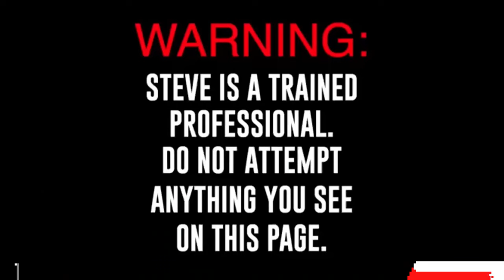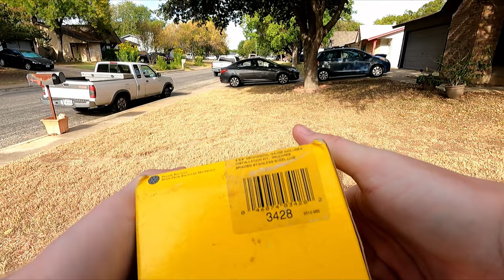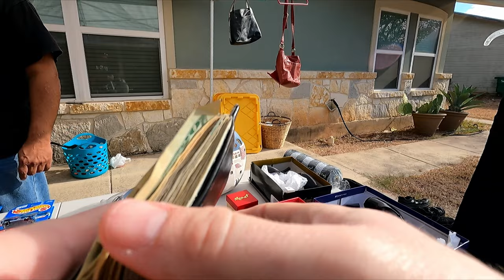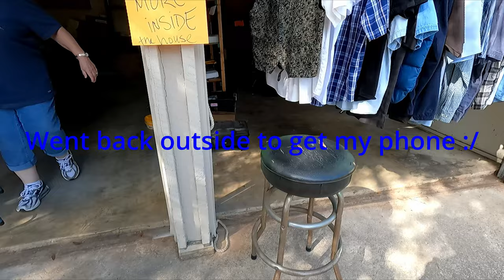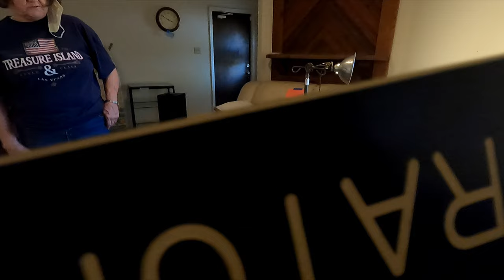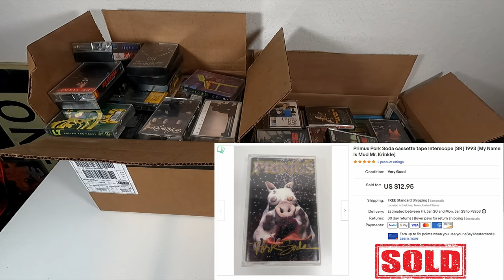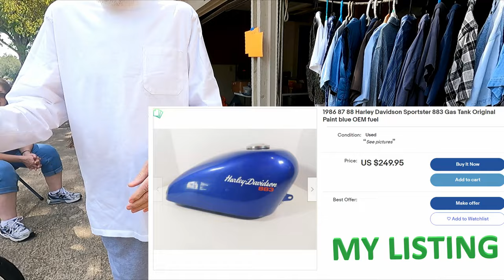SHE KNEW SHE HAD GOOD STUFF.. HIGH-PRICED GARAGE SALE SCORES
Have been having some serious luck at Sunday garage sales lately so I decided to take a trip to my local neighborhoods to see what I could find.  Came away with some decent stuff, wasn't 100% sure what it was all worth, but was pleasantly surprised once I got it all home.  Always good when you can 10x what you spent!

A bit about me.. I am a part/full-time reseller in San Antonio, TX. I love to hunt for anything that I can resell, but I especially love video games, toys, collectibles, and anything unique and cool.  Thanks so much for checking out my adventures!

Do you like to recap portion of the videos?
Anything else you would like me to include that might make the videos more enjoyable/informative/entertaining?

Here are my eBay/Mercari stores if you wanted to check out what I'm up to..